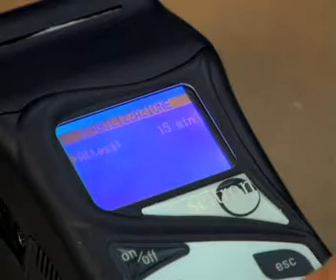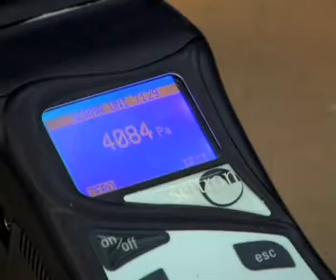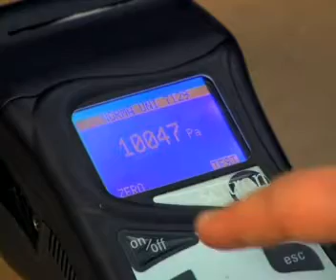Analizzatore di combustione Chemist 400 - Prova di tenuta UNI 7129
Analizzatore di combustione con 2/3 sensori . Con ampio display grafico retroilluminato, stampante ad impatto integrata a carta comune, robusto pacco batterie ricaricabili, sensori precalibrati, sostituibili direttamente
dal'utente. Analisi dirette di O2, CO. Misure ausiliarie e calcolate: CO2, temperatura aria, fumi e differenziale, pressione, tiraggio, rendimento di condensazione secondo UNI 10389-1, eccesso d'aria. Prove di tenuta tubazioni secondo UNI7129 e UNI11137.
Fornito in valigetta rigida di plastica con alimentatore, sonda remota temperatura aria, sonda prelievo fumi da 180mm, gruppo filtro anticondensa/pulviscolo, tubo raccordato per misure di pressione, Manuale d'Istruzioni, software per PC e Certificato di Taratura